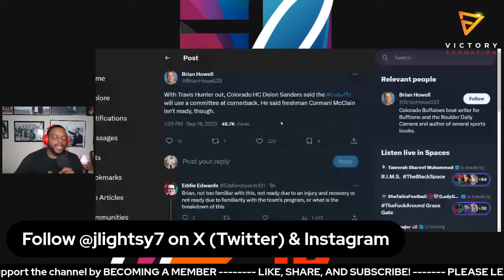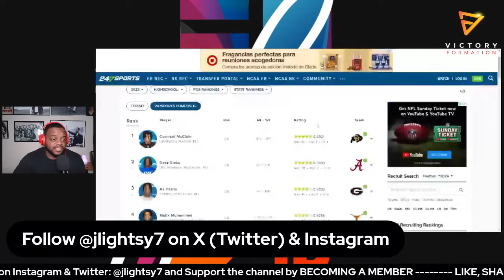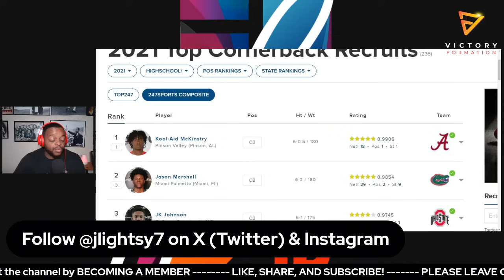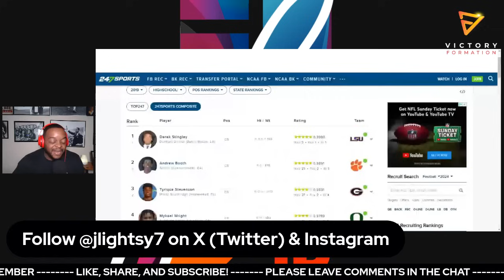Why won't Coach Prime play TOP HS Cornerback Cormani McClain?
The top HS recruit in the 2023 Colorado recruiting class for Deion Sanders was Florida native Cormani McClain.

Coach Prime was able to flip the nations number 1 CB for the second year in a row from a Florida school.

But we are three games in and we have yet to see the sunshine state product.

But why?